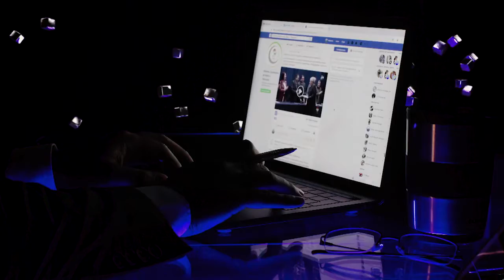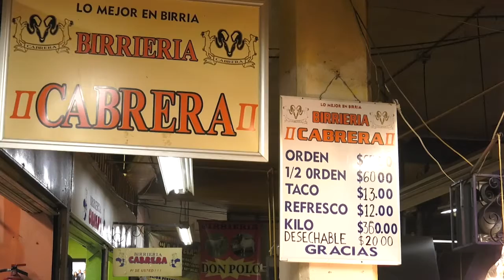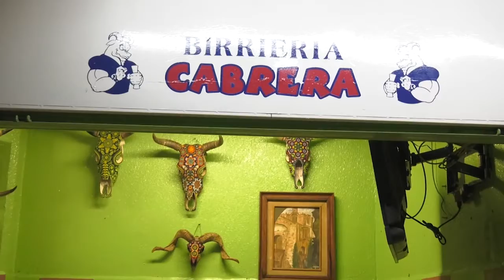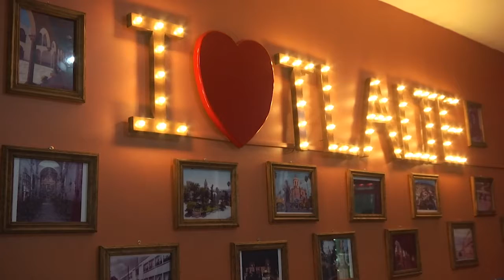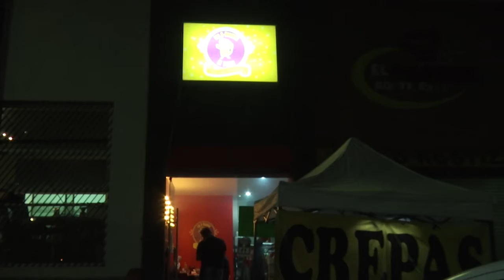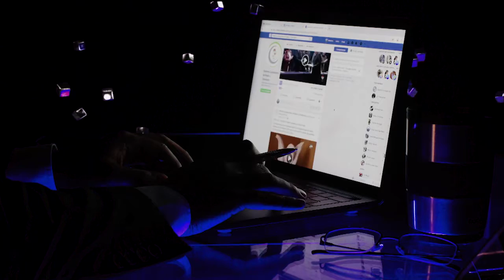👉 Especial de Navidad con Ivette Martínez Godoy / Las notas MásVirales2020 📲🖥